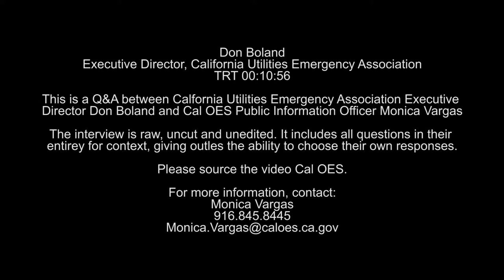How do utilities companies recover from a major wildfire?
This is a Q&A between California Utilities Emergency Association Executive Director Don Boland and Cal OES Public Information Officer Monica Vargas. The interview is raw, uncut and unedited. It includes all questions in their entirety for context, giving media outlets the ability to choose their own responses. Please source the video Cal OES.